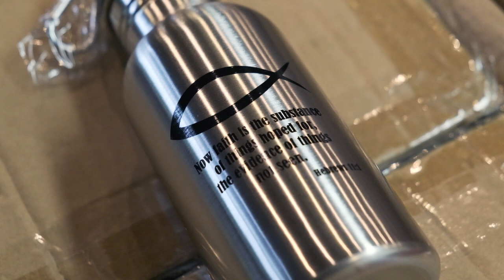Day 5 | Camp Ashford 2021 | Speed Edit